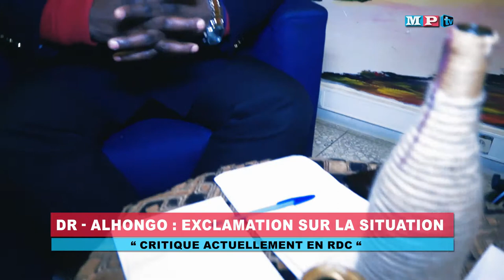2 partie Exclamation sur la situation critique actuelle ne RDC